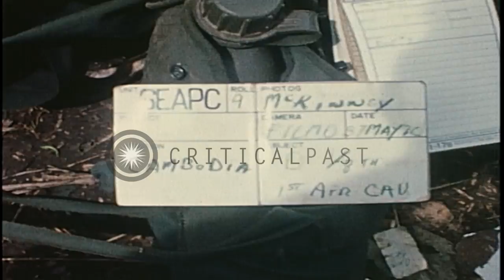CH-47 helicopter airlifts seized North Vietnamese weapons cache recovered by 1st ...HD Stock Footage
CH-47 helicopter airlifts seized North Vietnamese weapons cache recovered by 1st Air Cavalry Division of US Army in Cambodia.

Soldiers of the 1st Air Cavalry Division of the US Army with a seized North Vietnamese Army weapons cache. They attach sling of cargo net to CH-47 helicopter. Purple colored smoke rises from the LZ (landing zone) as the soldiers signal to a CH-47 Chinook helicopter of the US Army to land. The helicopter hovers in the sky before landing. A soldier stands near a cargo net containing crates of the captured ammunition. The soldier attaches the sling of the cargo net to the helicopter. The helicopter takes off and uplifts the cargo net. Location: Cambodia. Date: May 27, 1970.

57,000+ broadcast-quality historic clips for immediate download.